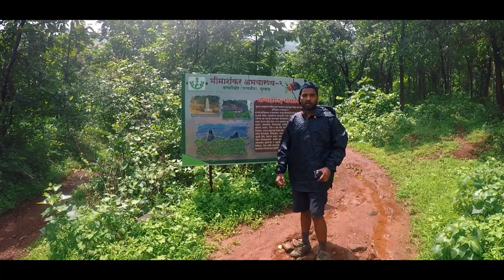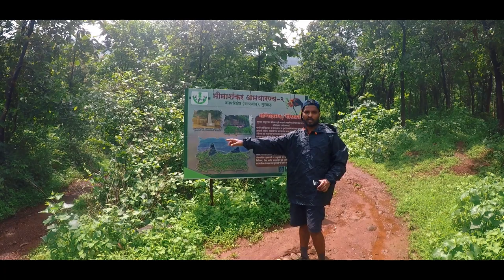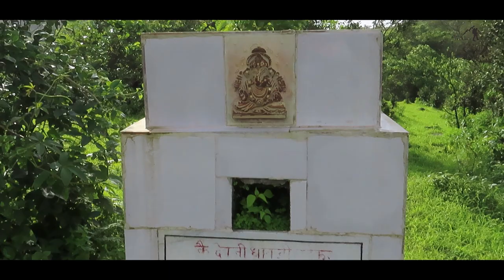Ahupe Ghat Trek | How to reach Ahupe Ghat | Ahupe Ghat trek budget and guide | Bhimashnkar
Ahupe Ghat is located in Junnar Taluka of Pune District in Maharashtra, India. Ahupe Ghat is part of Bhimashankar Mountain range.

Ahupe Ghat provides excellent view of Gorakhgad fort, Machindragad. Ahupe Ghat was a mountain pass which connect Kokan to Deccan Side. Khopivali Village is the base of Ahupe Ghat which is about 52km from Kalyan railway station.

MY CAMERA AND GEARS:
Gopro Hero 9 Black
Canon Powershot
MY Drone DJI Mavic
AmazonBasics 67-Inch Monopod (Selfie Stick)
Tripole 65 Ltrs Rucksack
My Laptop
Memory Card
AmazonBasics Large Carrying Case for GoPro
Dual Battery Charger with Battery for GoPro

Song : Particles of Life (calm)